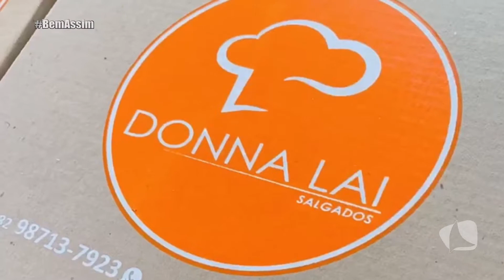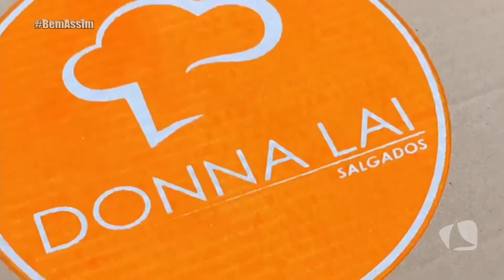CIRURGIA BARIÁTRICA | BEM ASSIM 15/09/20